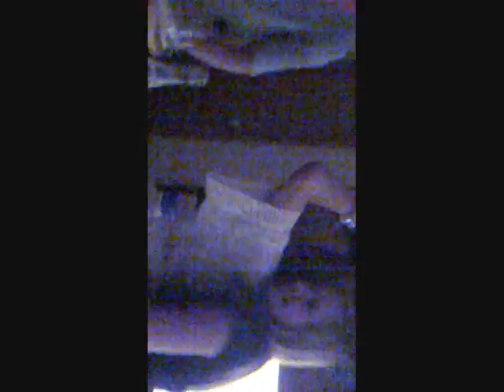Kelly Saunders - Dog Days - Florence and the Machine